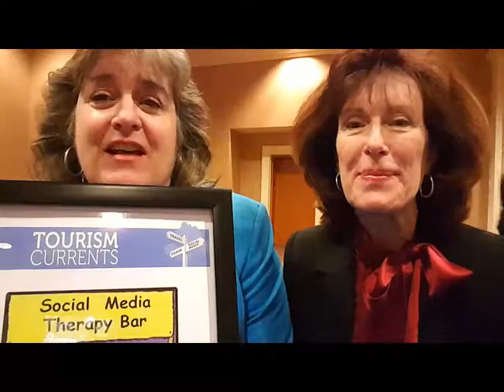Making engaging Facebook Page posts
Sheila and Leslie from Tourism Currents on what makes an engaging Facebook post that is more likely to be seen in follower News Feeds.